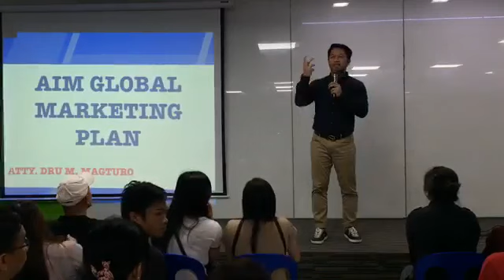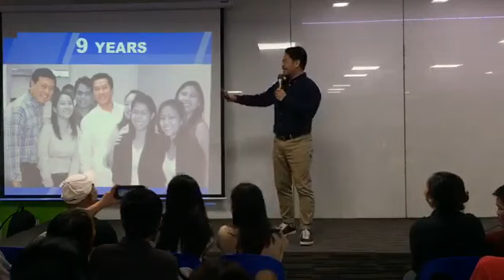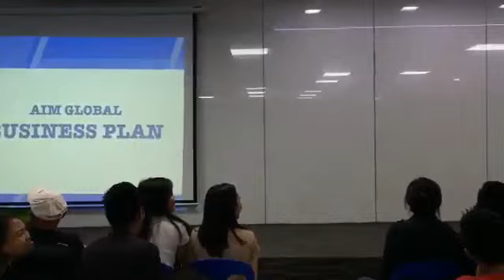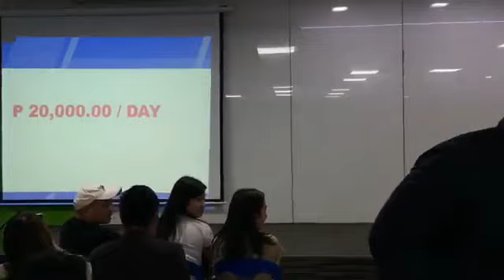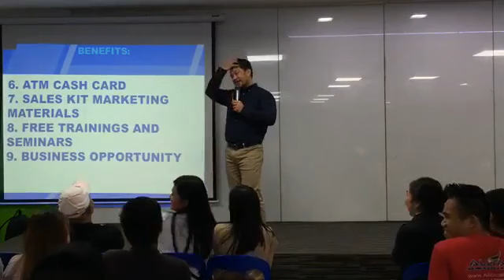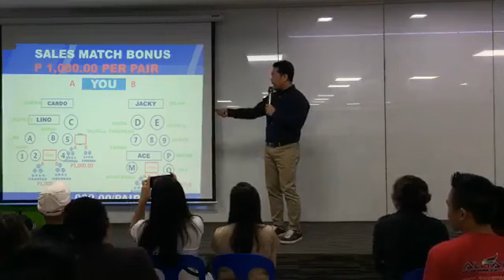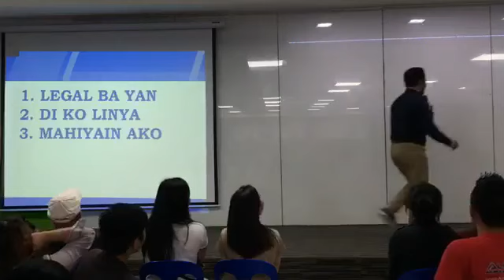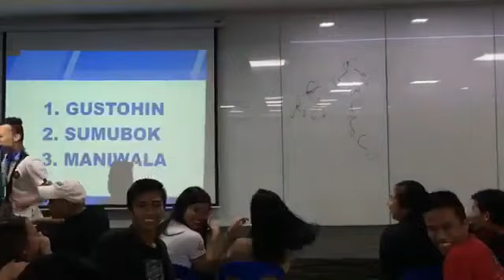Aim Global OPP by Atty Dru M Magturo